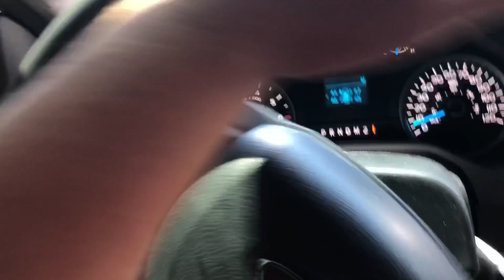Alexander Springs Review - Ocala National Forest - Snorkeling - Off Road Trails - ONF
Took the kids to Alexander Springs and riding trails in the Ocala National Forest